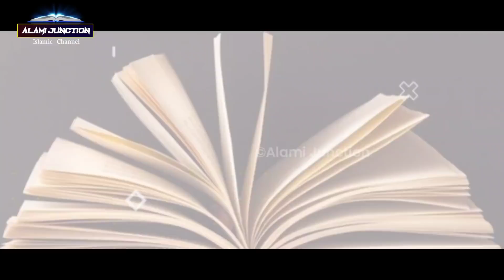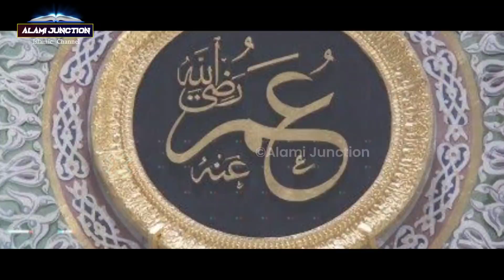ज़ालिम बुढ़िया ने लड़की के साथ क्या किया ! हज़रत अली का फ़ैसला ! Hazrat Ali ka faisla ! AJ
assalamwalaikum frieands